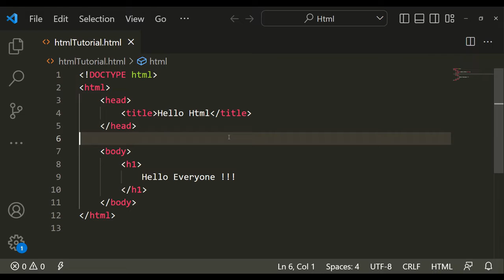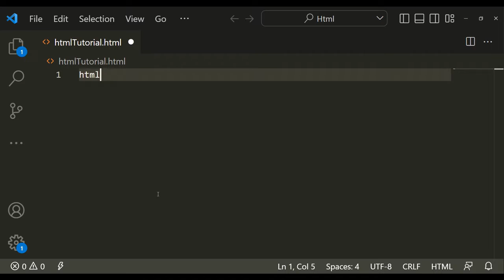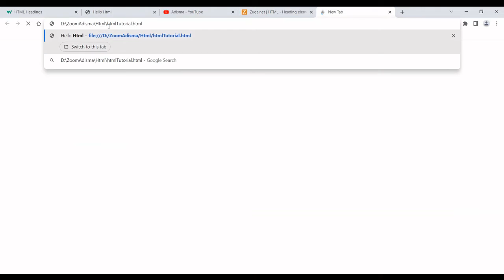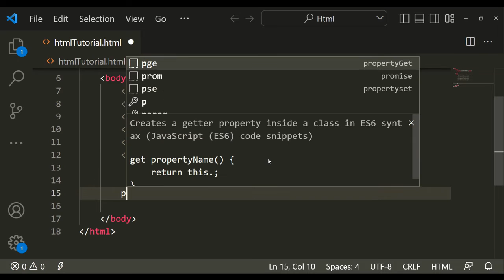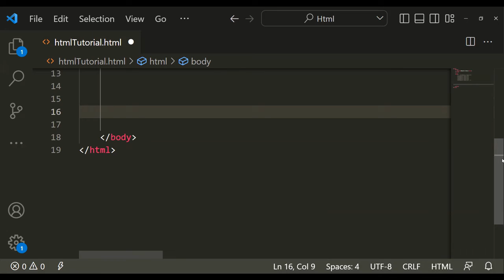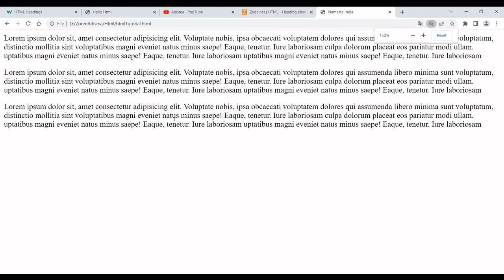HTML Heading Tag and Para Tag | Tutorial For Beginners in Hindi || Adisma